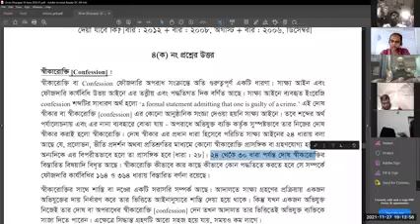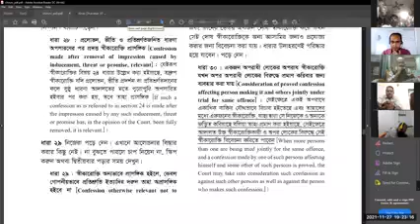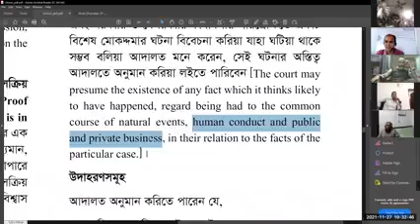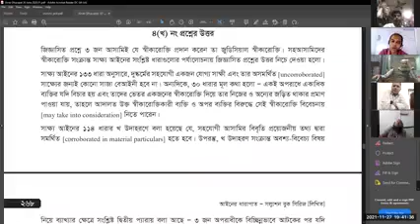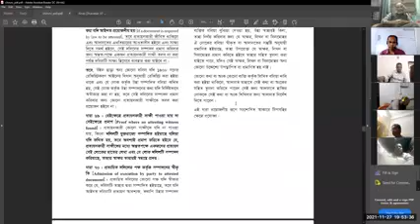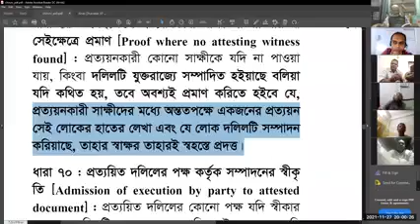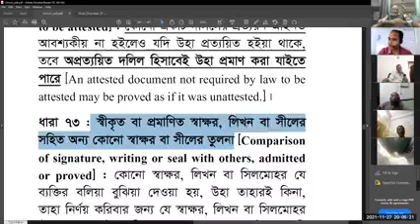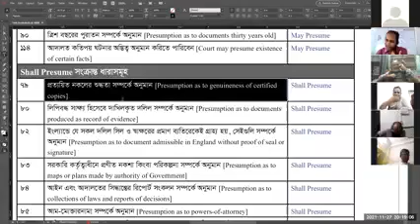E A cls 8